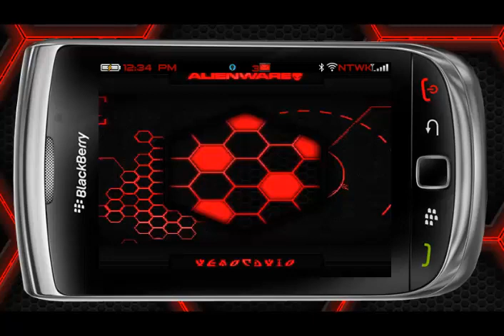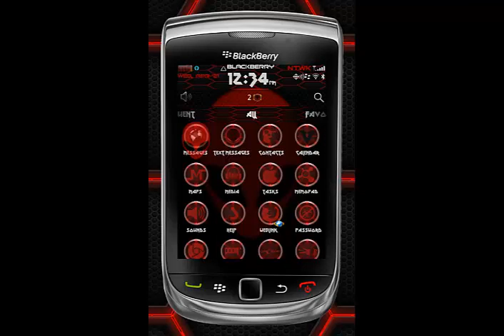Alienware Theme for Blackberry [FREE DOWNLOAD]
File Format: ALX,JAD,COD,OTA

visitarme en Facebook para más info

AND